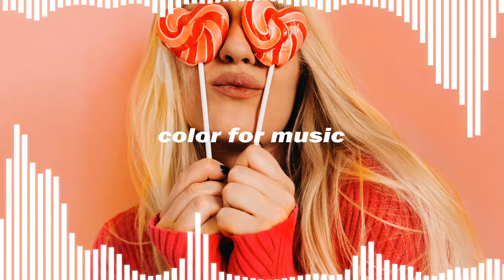[FREE] Storybook - Scott Holmes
Background music

música para creadores de contenido, siéntete libre de descargar el video y el audio, siempre atribuyendo al autor
música para relajarse, música para estudiar, música para escuchar de fondo